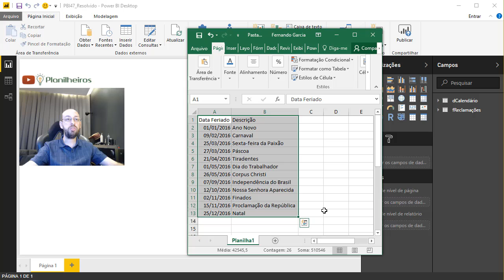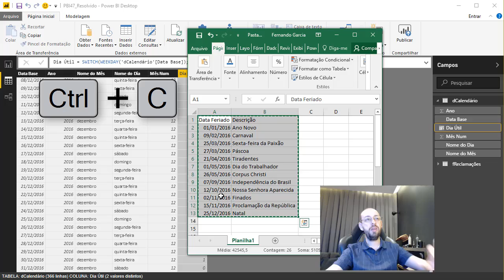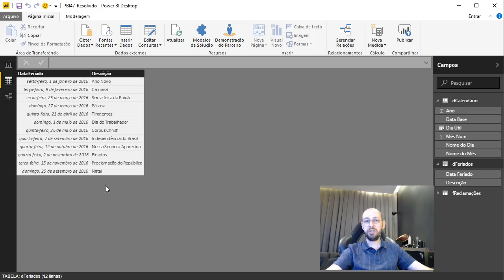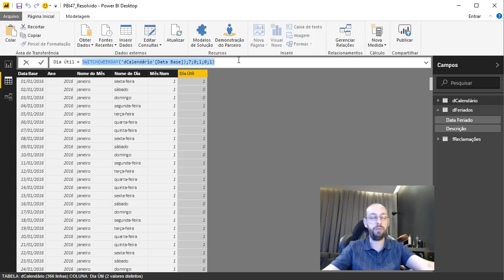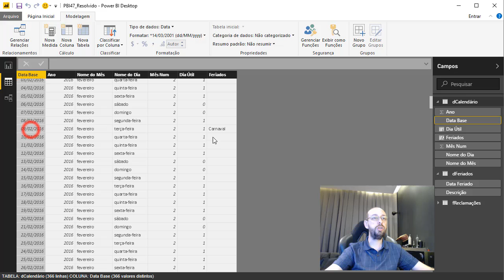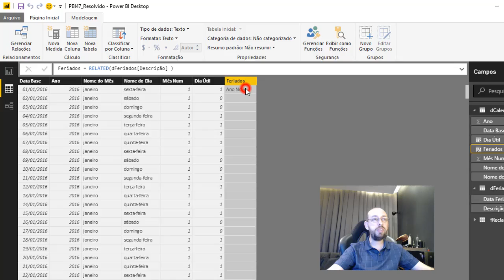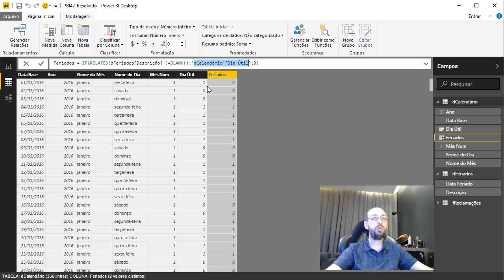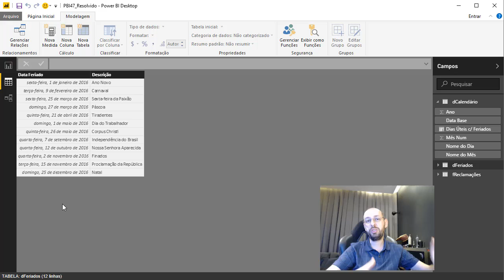Power BI (desktop) - Inserindo Feriados na dCalendário como dia não útil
Faça o download do material desta aula:
Folder: PBI 47

Descrição:
Está precisando incorporar os feriados de um determinado ano em sua tabela dCalendário para definir o que de fato foi dia útil e o que não foi?

Aprenda agora, em menos de 10 minutos a utilizar o poder do DAX com duas funções (RELATED e IF) a solucionar este problema!

Sobre o assunto:
Na aula anterior, foi abordado o tema de como gerar os dias úteis entre duas datas, veja

.==ATENÇÃO==.